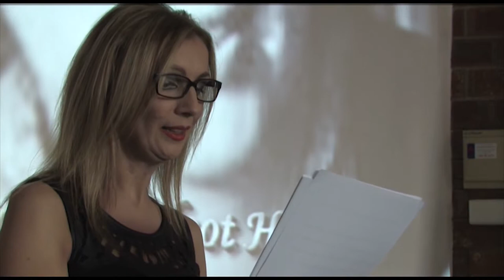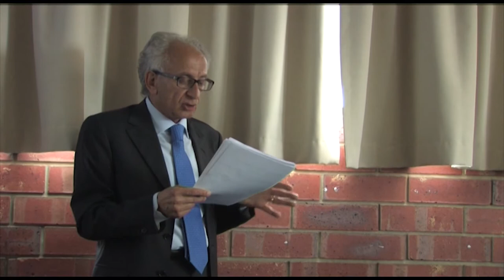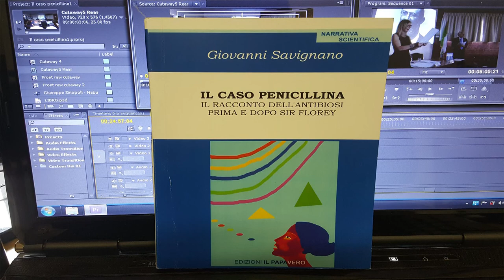The Case of Penicillin before and after Lord Florey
Il caso penicillina il racconto dell'antibiosi prima e dopo
LORD FLOREY
Narrativa scientifica  da Giovanni Savignano.